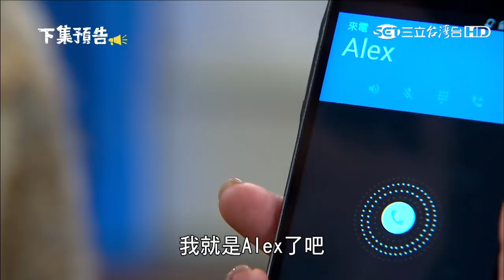金家好媳婦 第34集 100% Wife EP34【Part 5】